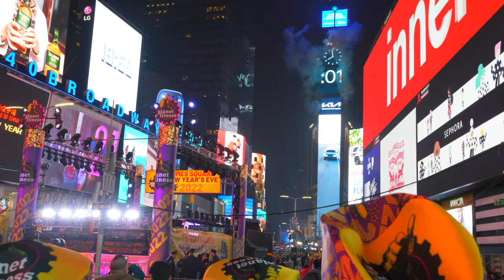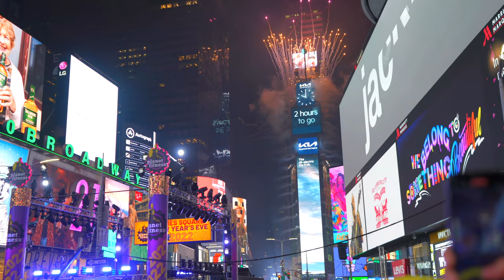Surviving New Years Eve in Times Square (NYE 2022)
Who understood the reference?